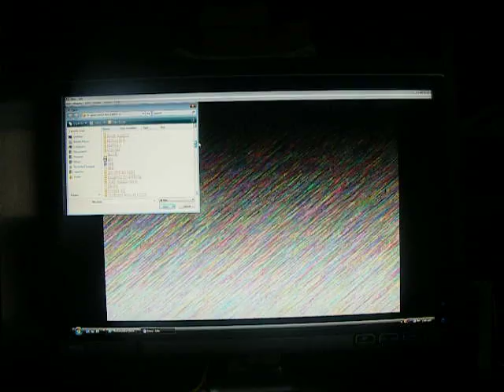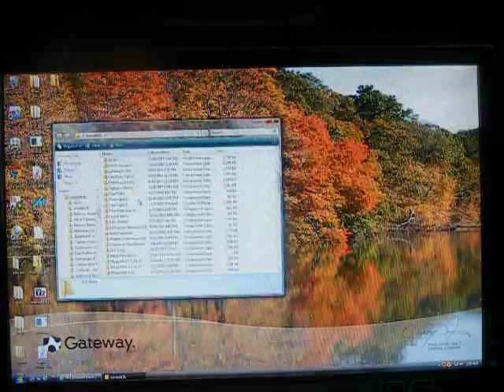Nintendo & Genesis Games That we all love Part 8 Fatal Fury 1 Gen. & Donkey Kong Country 2 snes